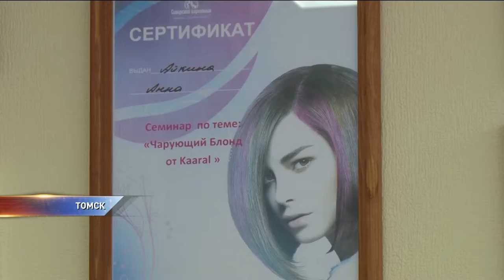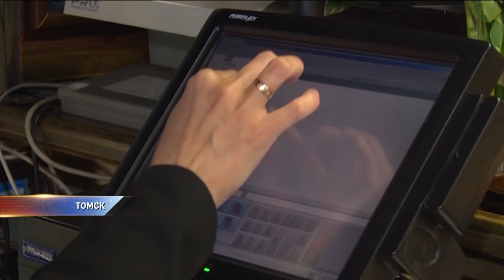В Томске установка новых кассовых аппаратов парализовала работу больницы